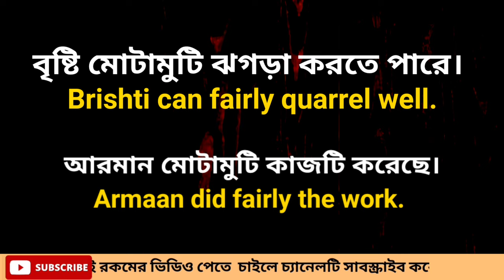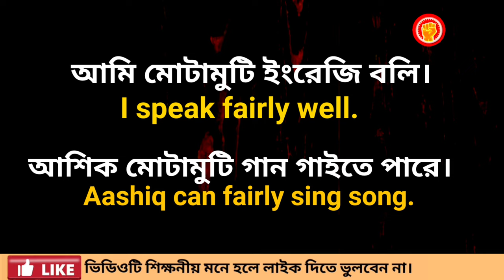Speaking/Grammar Ruls-2 || বাক্যে 'মোটামুটি' ব্যবহার করার নিয়ম || Basic English A to Z.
speaking
speaking English
english
spoken
english spoken
english vocabulary
english words
english word
english convention
english conversation
ইংলিশ গান
ইংলিশ মুভি mithai today episode
ইংরেজি শব্দ